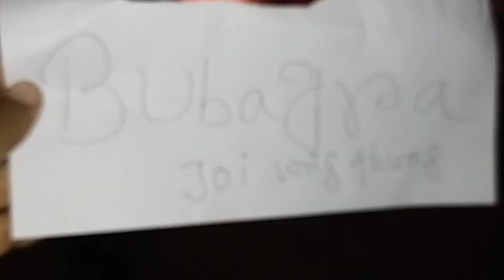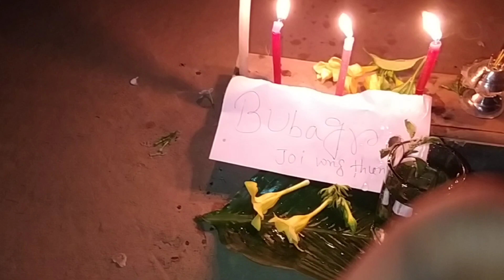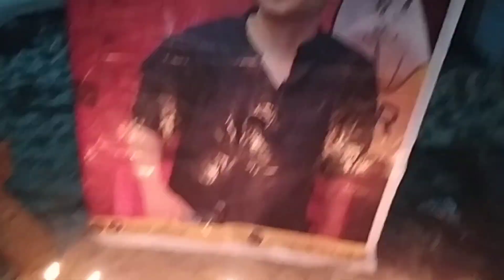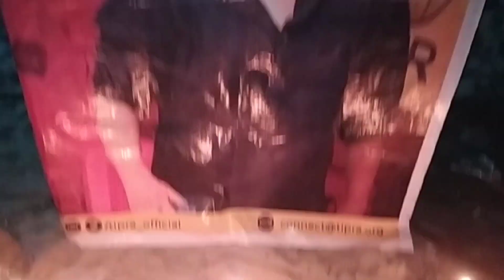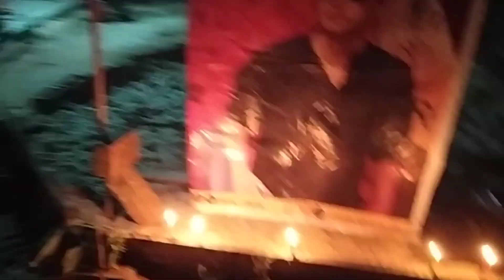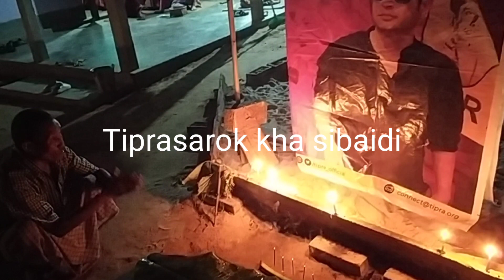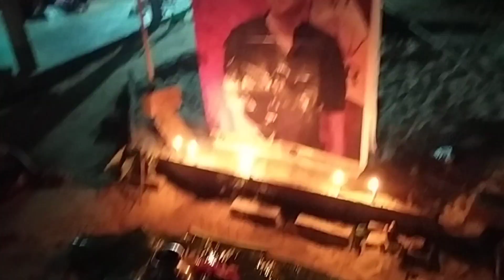Bubagra new video | prayer for bubagra